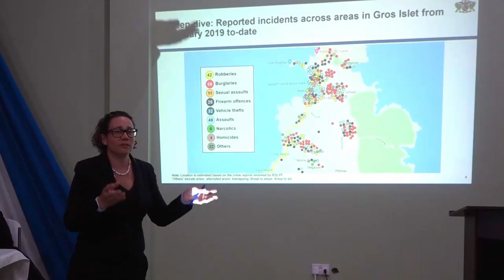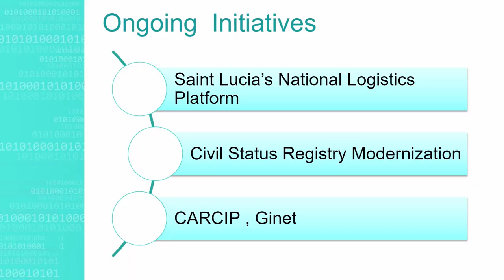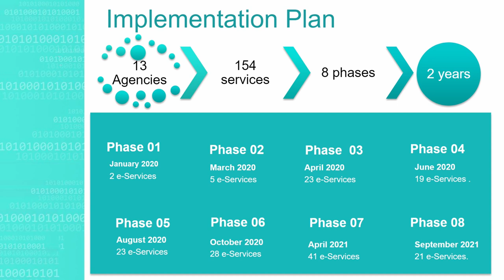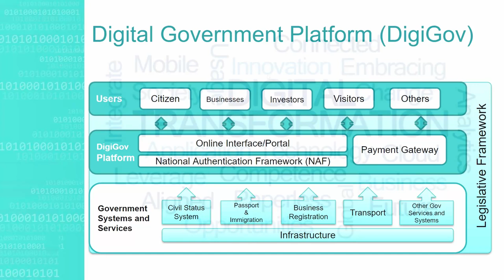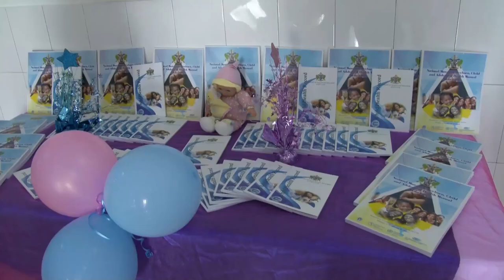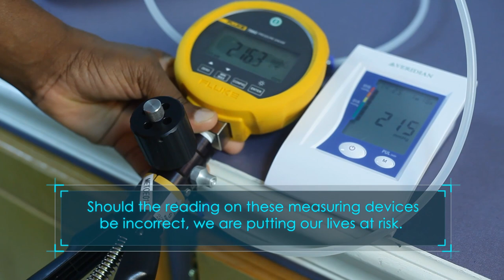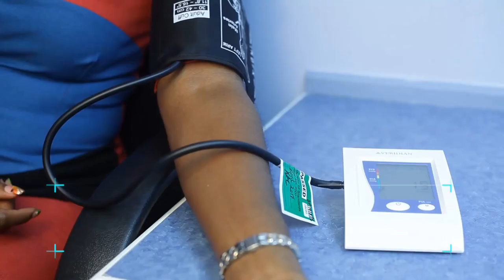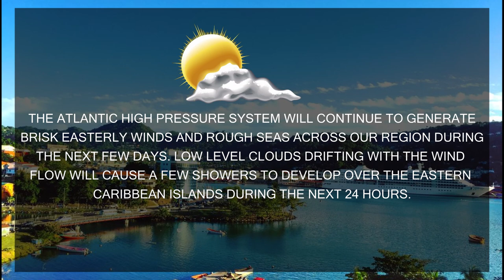NTN Nightly News (December 19, 2019)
The Office of the Prime Minister leads a collaborative approach to citizen safety.

154 government services to be automated by 2021

And

Invest Saint Lucia unveils the winning logo for its business incubator and accelerator programme.